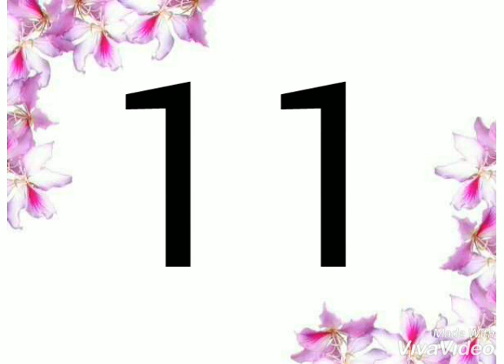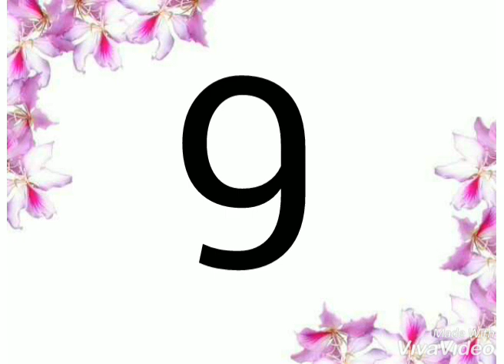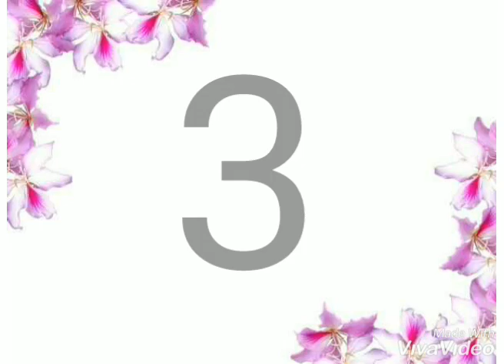Part 2 | Ranking of beautiful brides of Indian TV part 02 | most watched part 1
Presented by Top premium